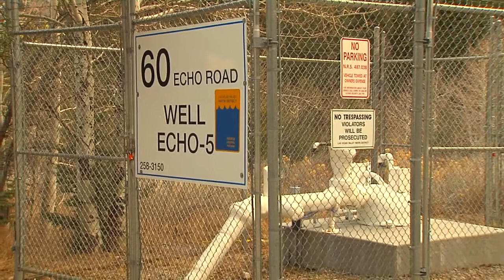Groundwater Management Program - 20th Anniversary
In Southern Nevada, 10 percent of our water resources are supplied by groundwater. Protecting that resource is important.